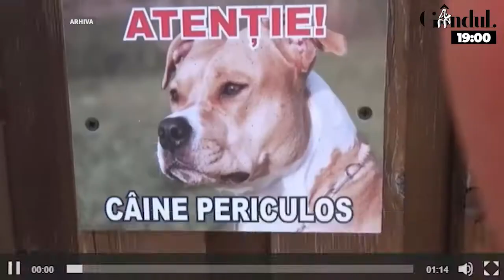GÂNDUL NEWS 25.11.2021. Descinderi la zeci de polițiști de la Brigada Rutieră București (PROMO)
Oamenii legii sunt suspectați că luau șpagă de la șoferii care încălcau legea în trafic. Sunt vizați 25 de polițiști - 20 de la rutieră și cinci de la locală în această anchetă în care sunt cercetate fapte de luare de mită.